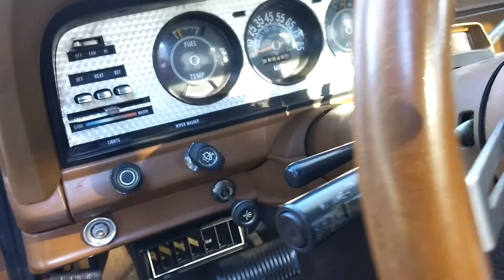Jeep J10 Honcho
Beautiful old J10 Honcho with great patina and no rust.